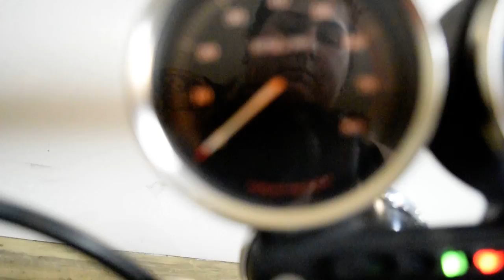2006 Harley-Davidson Dyna Super Glide | Used motorcycle for sale at Monster Powersports, Wauconda IL